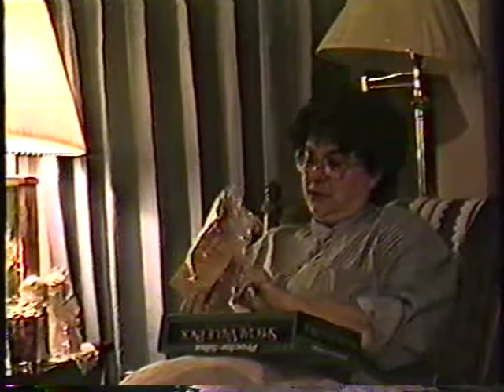Mom's Bagel Cutter Gift Video